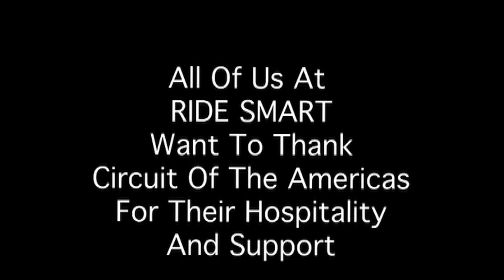ARC Bikecam P2: COTA 6/1-2/13 Fonseca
The Ride Smart "Advanced Rider Course" (ARC) is designed to provide helpful information about the do's and don'ts of riding at an advanced level. The course material has been created and organized by many including Art Fonseca. Art utilizes effective and exciting teaching techniques during the classroom and on the track. The ARC uses both the theories and the techniques of riding in control at an advance level.

Topics include: line, body position, turn sets, passing (how, when, where), braking, traffic, bumps, runoff, shifting, fitness, visualization skills, analyzing opponents, strategy, tactics, etc.

Each ARC class uses a power point specific to each of the four Texas tracks: MSR Cresson, MSR Houston, Texas World Speedway and Eagles Canyon Raceway.

Each student will be followed and videoed and the bike cam footage of each student will be critiqued in class by Brandt. All student footage will be recorded on DVD and sent to the student.